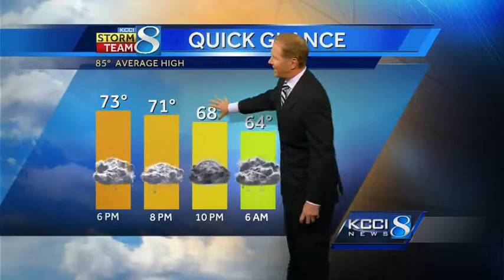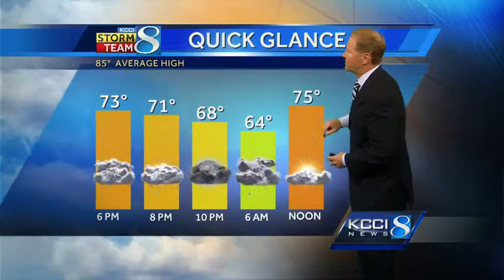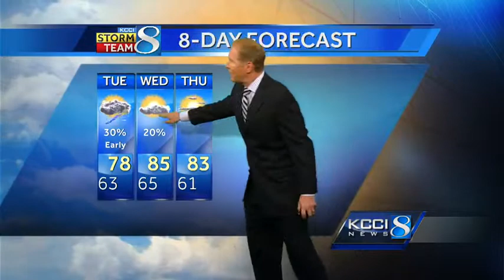KCCI video weather forecast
KCCI Meteorologist Kurtis Gertz forecast for Iowa.